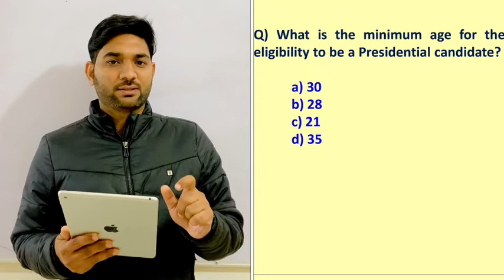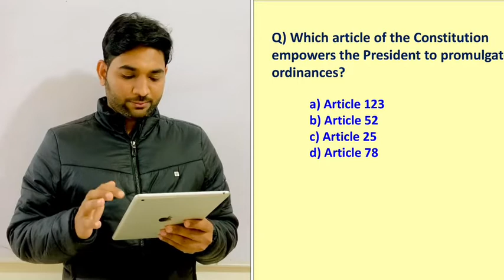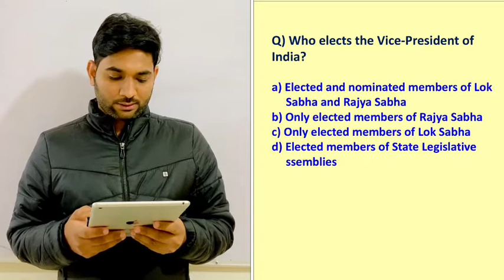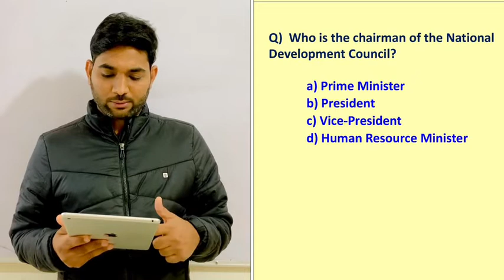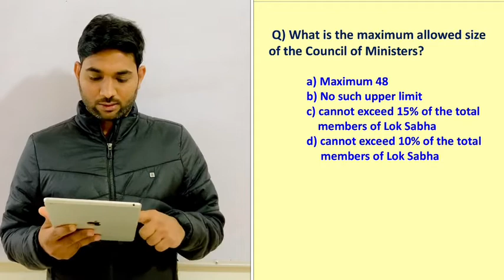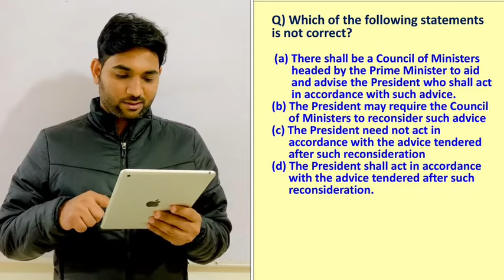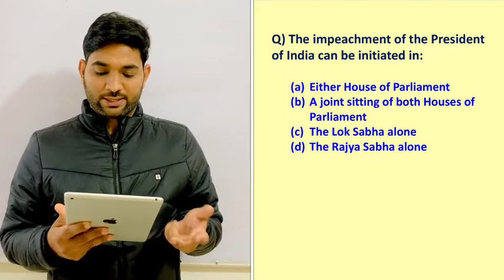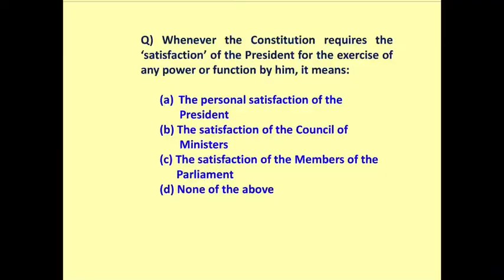Mcq on Indian polity| most important mcq's on president, vice president and council of minister upsc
Most Important MCQs are discussed on the topic of president vice president Prime Minister and council of minister